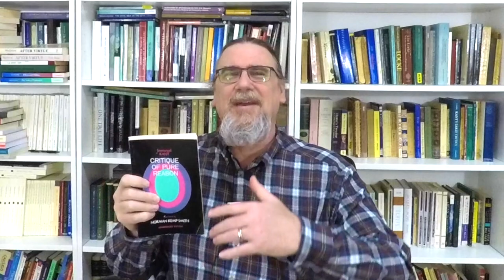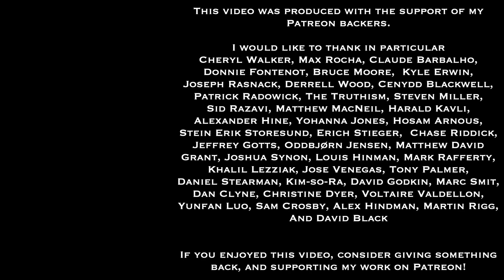Sadler's Quick Takes Number 4 | Texts With "Auras" | What To Make Of Them As You Study Philosophy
This is the fourth in a new series of shorter videos in which I give a "quick take" on some matter that I consider important to address, for at least some of my viewers, readers, listeners, followers, or students.

This Quick Take developed out of reflections upon years of seeing many people referencing certain philosophical texts in consistent but also odd manners. They treat these texts as if they are absolutely important for understanding the world, other people, oneself, and other matters. At the same time, they show at best superficial understanding of and engagement with those texts. I call these "texts with auras".  All of these texts are important or interesting works of philosophy, to be sure.

Among the texts I mention are Benedict Spinoza's Ethics, Immanuel Kant's Critique of Pure Reason, G.W.F. Hegel's Phenomenology of Spirit, Karl Marx's Capital, Martin Heidegger's Being and Time, Ludwig Wittgenstein's Philosophical Investigations, Jean-Paul Sartre's Being and Nothingness, Jacques Derrida's On Gramatology, Gilles Deleuze and Felix Guitari's Anti-Oedipus, and Nick Land's Fanged Noumena